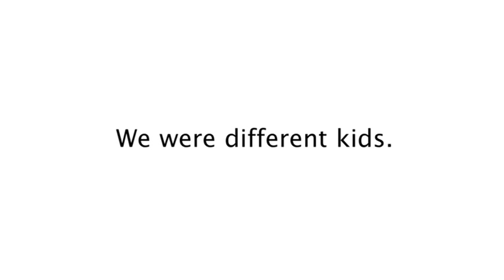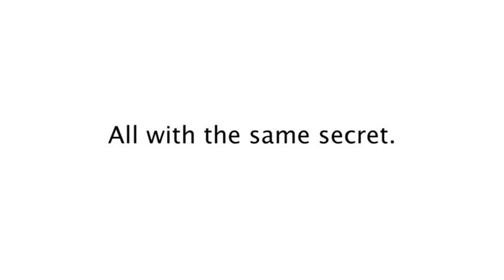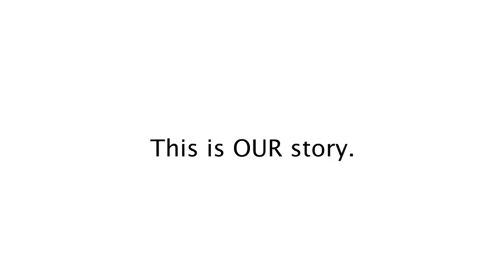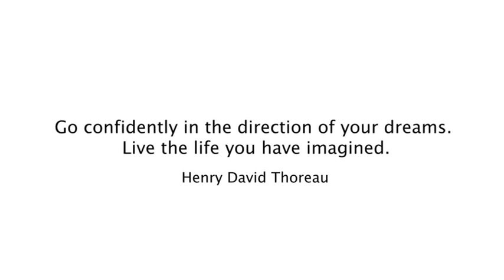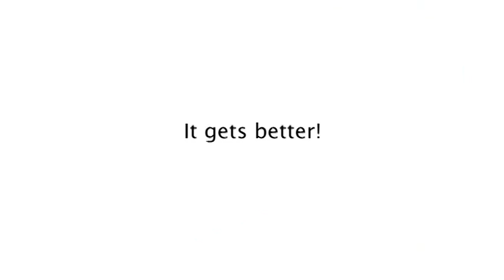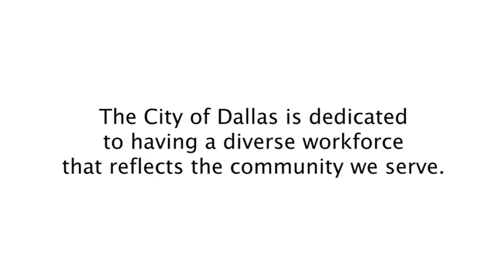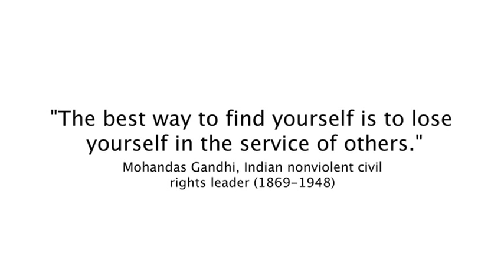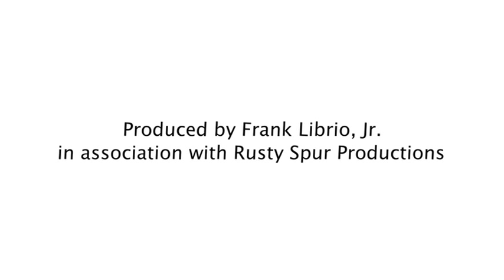City of Dallas: It Gets Better!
13 City of Dallas LGBT employees join Mayor Mike Rawlings and City Manager Mary Suhm to provide hope to LGBT youth and talk about the City being a safe and supportive place to work.  The production of the video was paid for by our generous donars: Ed Oakley, Gregg Kilhoffer and Caven Enterprises, Inc.